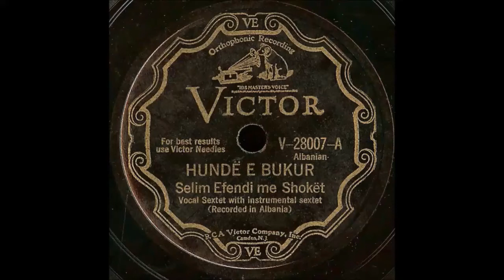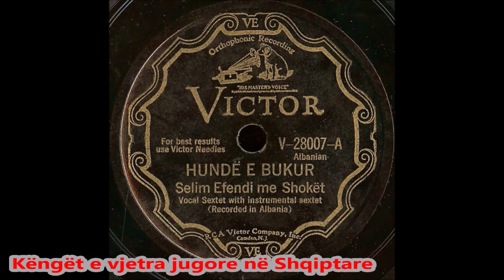Selim & Hafize Leskoviku - Hunde e Bukur-1930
Faleminderit Z. Vasil Sofokli Tole për mbështetjen e tij.